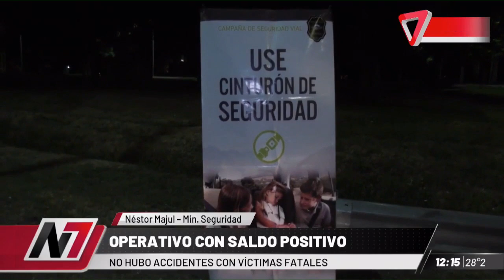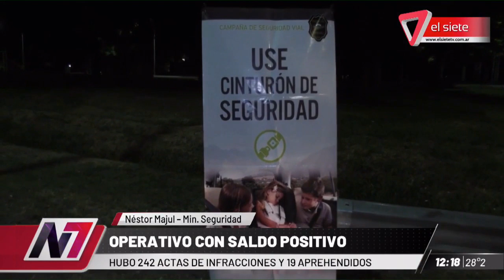SIN VÍCTIMAS FATALES PARA AÑO NUEVO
La buena noticia que arrojó el balance de los operativos realizados por el ministerio de Seguridad de Mendoza en la última noche del 2022, es los festejos de Año Nuevo no dejaron muertos que lamentar, y unos pocos heridos: cinco por uso de pirotecnia y tres en accidentes viales.